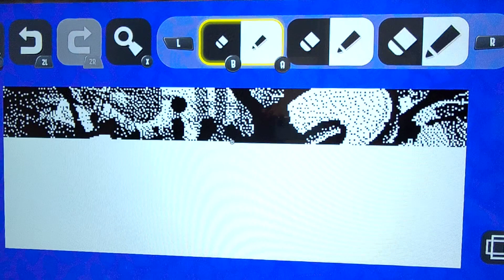スプラトゥーンのイラスト投稿の自動ドット打ち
スプラトゥーンのイラスト投稿のドット打ちをArduino LeonardとArduinoIDEのみで行いました。WinAVRやSwitch-Fightstickは使いません。LeonardとArduinoIDEだけあれば書き込めます。
一通りのやり方をブログに書きましたので興味のある方はどうぞ